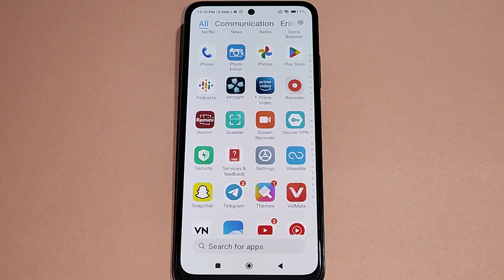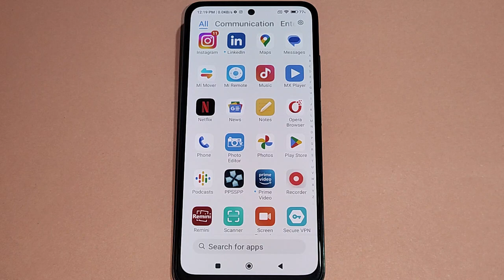How to remove number from blacklist, redmi Note 12 5G call block kaise karen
Best powerful CPU under 10k

60-Inch Tripod with Bag

7 Socket 6A Extension Board

multiplug Extension